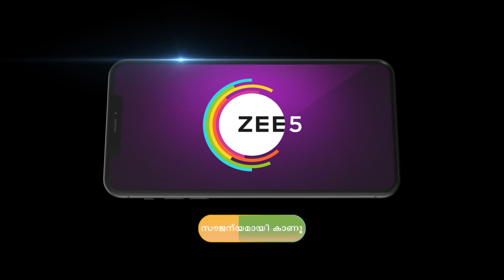Kudumbashree Sharada | Ep - 558 | Oct 18, 2023 | Best Scene 1 | Zee Keralam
'Click here watch Week In Short on YouTube 'Click here watch Preview on YouTube ► '